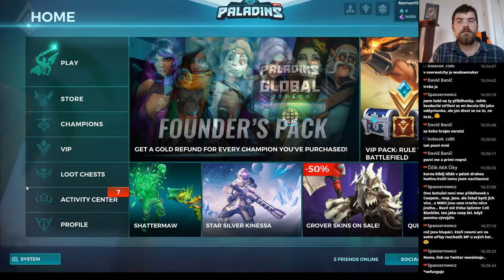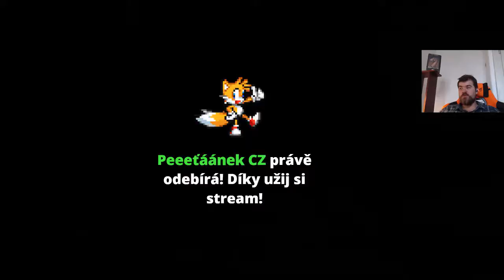Hrajeme s fanoušky /w davidello777, matyas2018 | Paladins #22 | CZ/SK Stream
Vítej na streamu užívej zábavy
Prosím odebírej můj kanál nebo zanech like pokud se ti tu líbí.

💰Můžete mě podpořit:
Na účet:
Číslo: 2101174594/2010 (do zprávy pro příjemce napiš "Nick - vzkaz")

Battletag:
Nom#2250

Sestava:
Základní deska: MSI Tomahawk B350
Procesor: AMD Ryzen™ 7 1700
Grafika: MSI Radeon RX 480 GAMING X 8G
Klávesnice: Asus Cerberus
Myš: Asus Cerberus
Microfon: Behringer C-1U
Skříň: Zalman Z11 NEO
Operační paměť: Kingston 16GB KIT DDR4 HyperX Fury Black
Zdroj: Seasonic SS-500ET-T3
Disk: Samsung 850 EVO 250GB